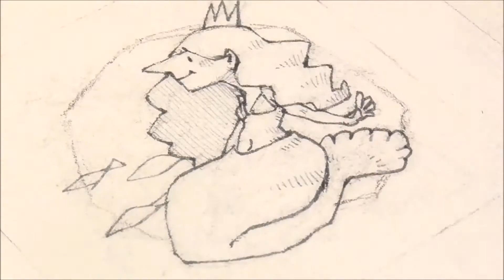Mermaid | mini illustration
人魚のミニ原画３枚のメイキング動画です！
今回から動画に合わせておしゃべりを入れてみましたｂ
もし今後の動画で話してほしい話題などありましたら、
コメントでリクエストして頂ければ幸いです…！